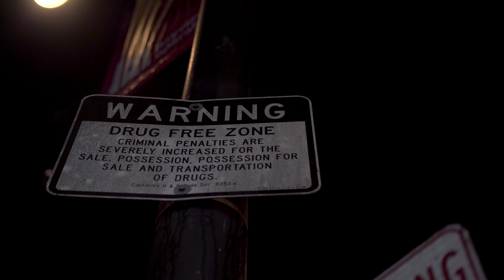Footz The Beast x T Scoob x Mike Bezel - Defense (Exclusive Music Video) || Dir. Thierry Akim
San Francisco's own Footz The Beast delivers a new video for Livewire Wednesday, "Defense" featuring T Scoob & Mike Bezel. Produced by K Wrigs. Directed by Thierry Akim. Single off the Lil Ghetto Boy 2 album by the Hunter Point's representative. Presented by Livewire Records. Watch this new visual now. - youngMONC